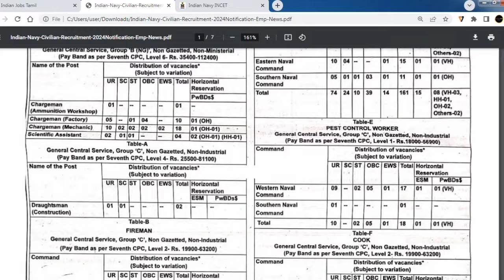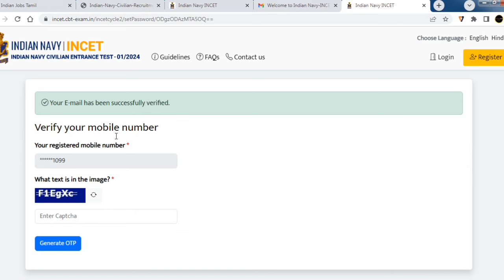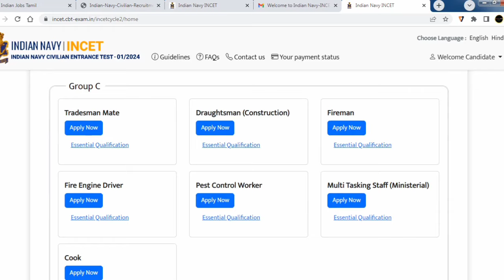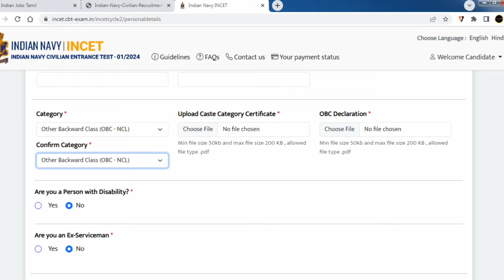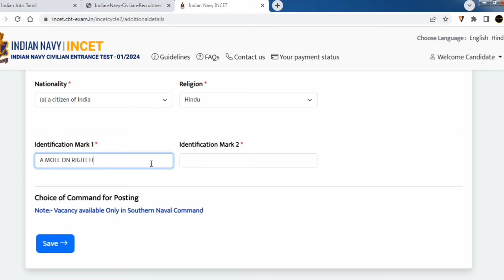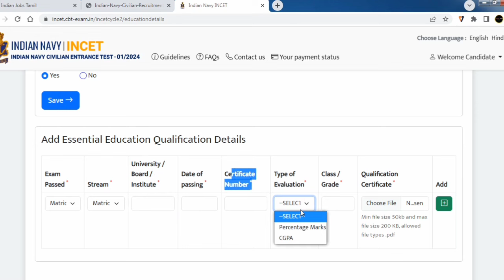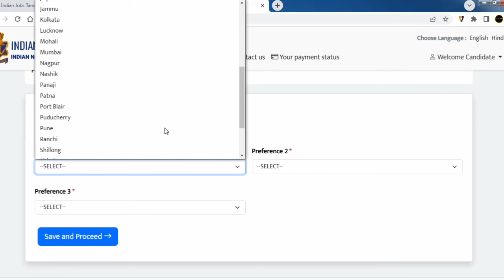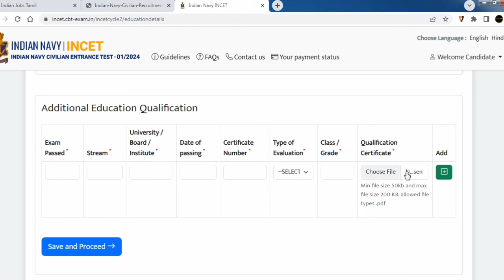Indian Navy MTS INCET 01/2024 Online Form Fill Up 2023 Tamil